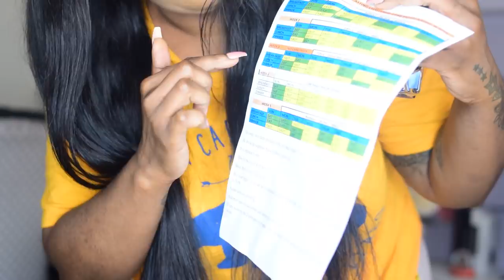Kwa ground vitu ni different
Hair by @havilahcrowns makeup @phoinabeauty